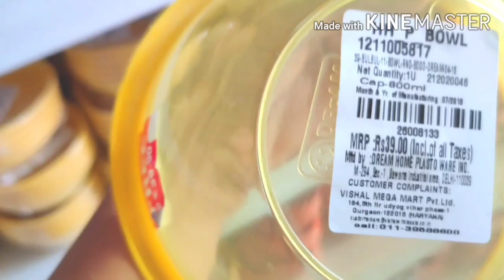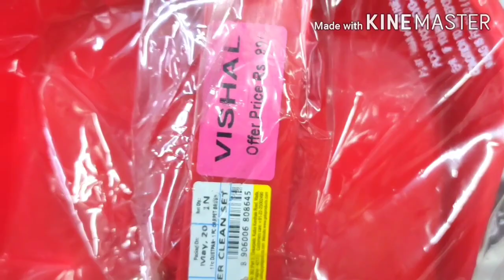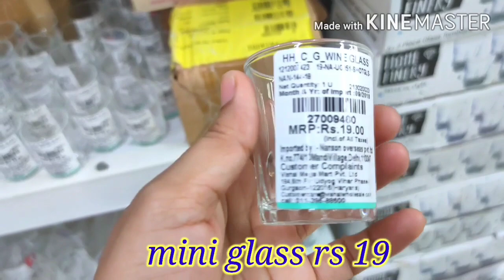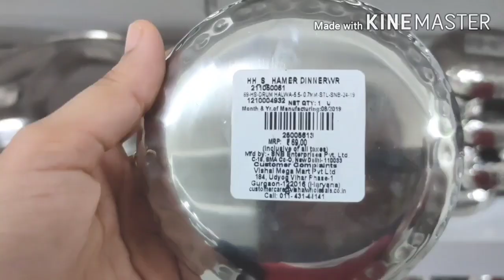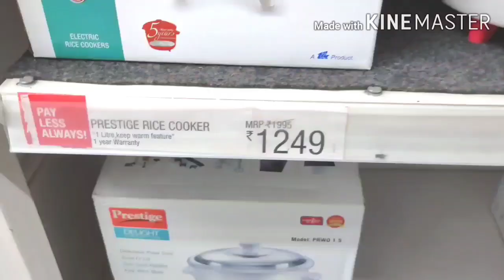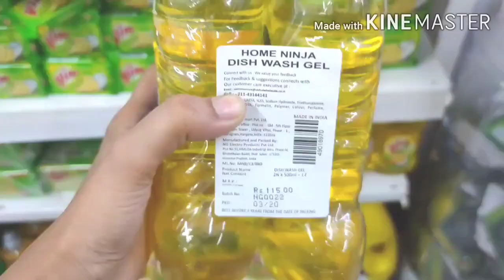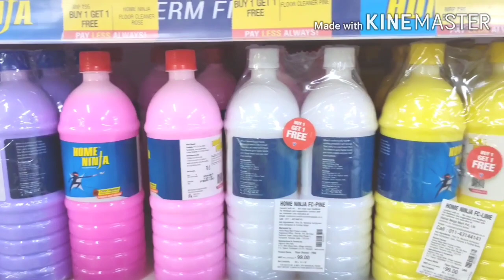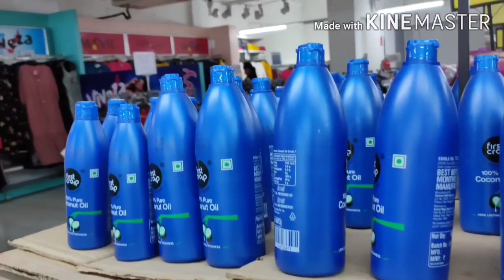Vishal mega Mart tour||Vishal mega offers 2020||vishal mega mart mall vlog 8